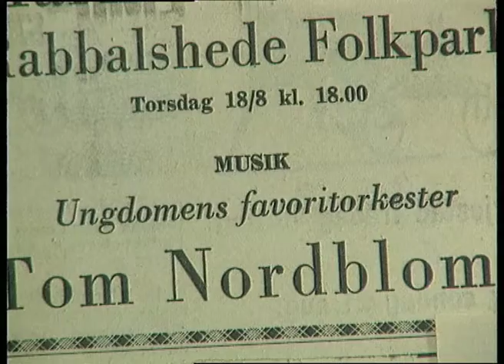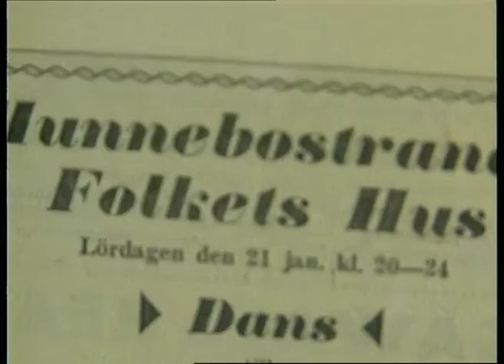Tom Nordbloms orkester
Ett potpurri med Tom Nordbloms musik och skivomslag i TV Fyrstad